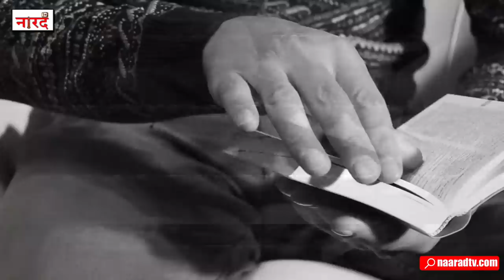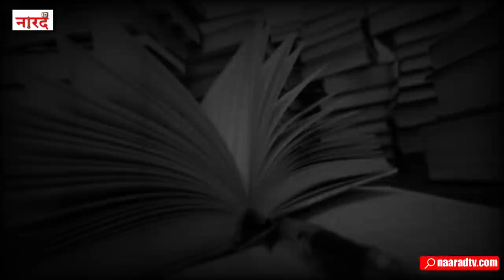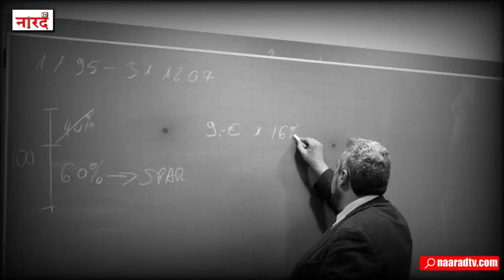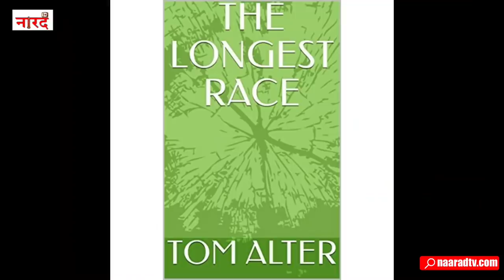Actors Who Played The Role Of Angrez In Bollywood Movies_बॉलीवुड के अंग्रेज_Part-1_Naarad TV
Actors Who Played The Role Of Angrez In Bollywood Movies_बॉलीवुड के अंग्रेज_Part-1_Naarad TV bollywood villains
Welcome to Narad TV, in today's video we will talk about some of the actors who played the role of English i.e. Firangi in Bollywood movies.
1.Kamal Kapoor-
Kamal Kapoor was an Indian actor and producer who acted in around 600 Hindi, Punjabi and Gujarati films.
2.Tom Alter
Thomas Beach Alter was an Indian actor. He is best known for his work in Hindi cinema, and Indian theatre. In 2008, he was awarded the Padma Shri by the Government of India.
3.Bob Christo
Robert John Christo, was an Australian-Indian civil engineer and actor in Hindi films. Starting with Sanjay Khan's Abdullah, he went on to act in over 200 Hindi films in the 1980s and 1990s
Reserch And Story-Prabahath Shanker
Voice Over-Anurag Suryavanshi
Editing -Dipanshu